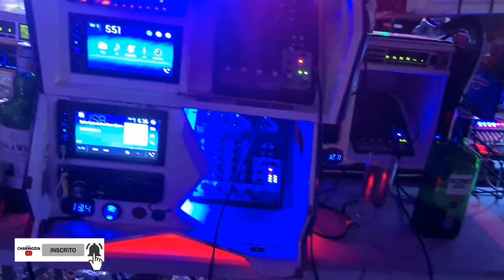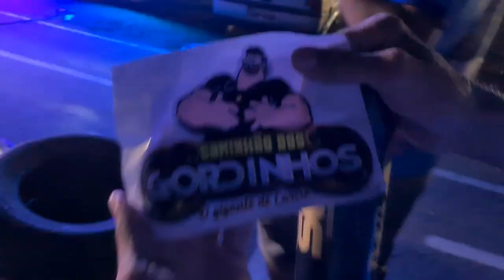tocamos ate o final da festa - A noite que o evento fica bom, e o racha que quase não acaba